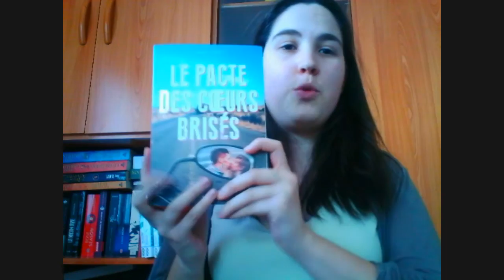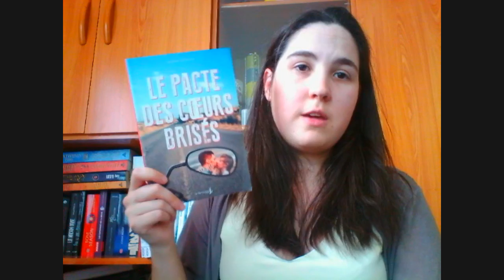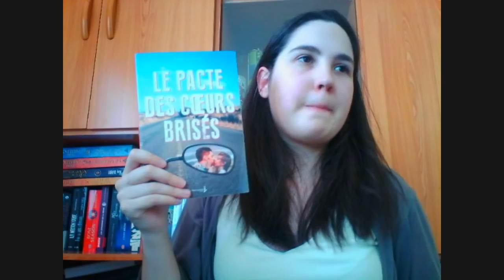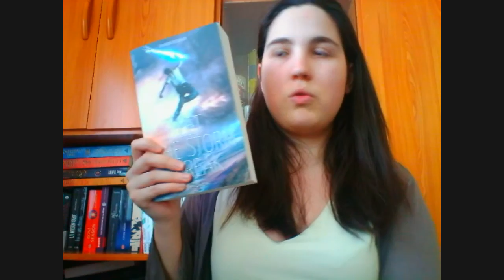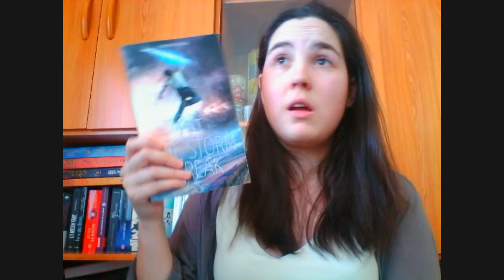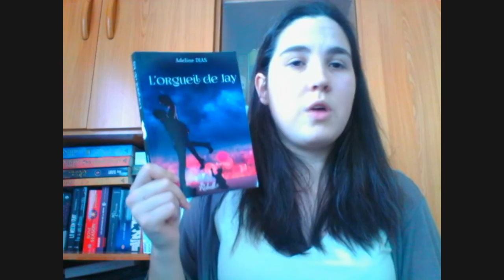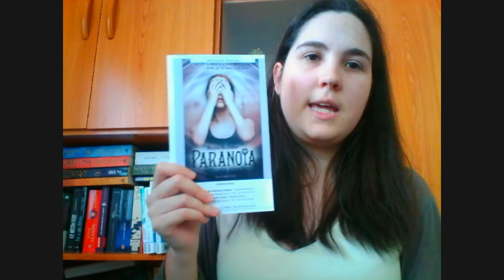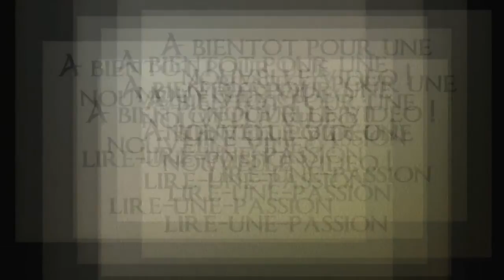Update lecture n°1 || Mars 2016 || lire une passion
Déroule si tu en veux plus ! :D
En HD, c'est plus joli :3

Musiques venant Youtube:
Musique d'entrée: The_Bluest_Star
Musique de fin: Beat_Your_Competition

Livres cités:
1°) Le pacte des coeurs brisés de Sarah Ockler
2°) Agnès Price, tome 1: Sang-Mêlé de Sebastian Bernadotte
3°) Let the Sky Fall, tome 2: Let the Storm Break de Shannon Messenger
4°) La confrérie des chats de gouttière, tome 1: l'orgueil de Jay de Adeline Dias
5°) Paranoïa de Melissa Bellevigne

Je filme avec mon portable un Wiko